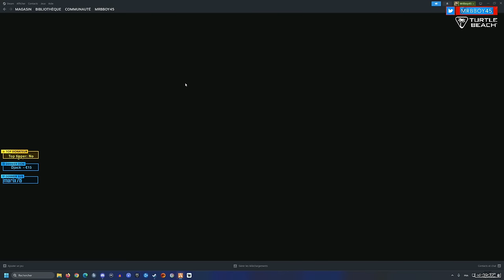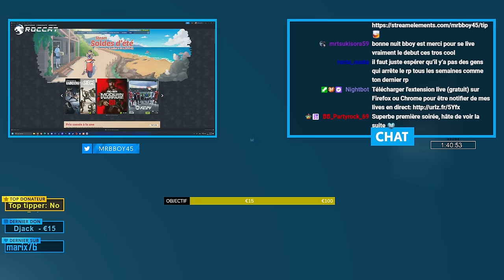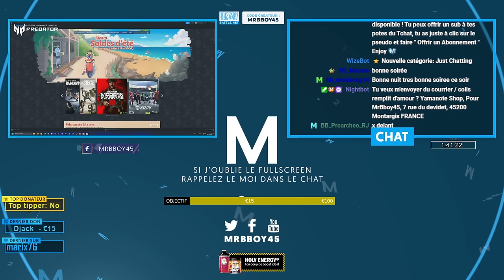La Famille Marazel | Découvrez Jason & Brandon Marazel | Episode 1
Il est temps pour vous de connaitre la Famille Marazel. Gitan de Père en fils... Préparez vous à voir le meilleur, comme le pire. Et surtout passer un bon moment de rigolade

Mon matos

Partenaire !